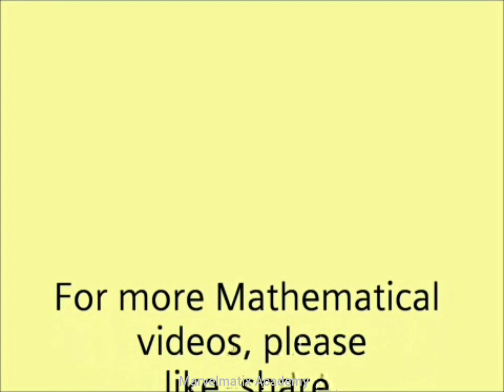Xth maths in tamil Graph Example 3.48 sum (ii) chapter 3 Algebra Quadratic Graphs tamilnadu statebd.